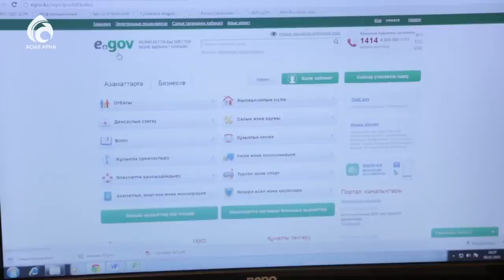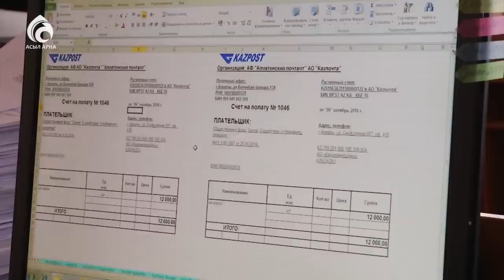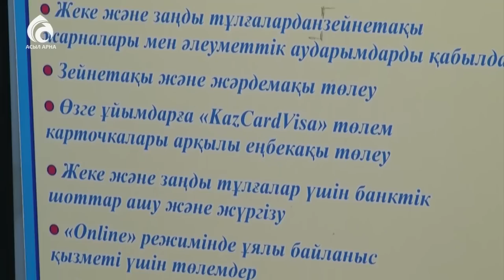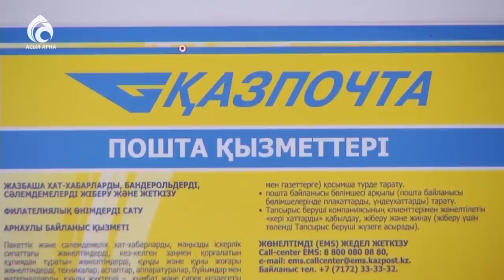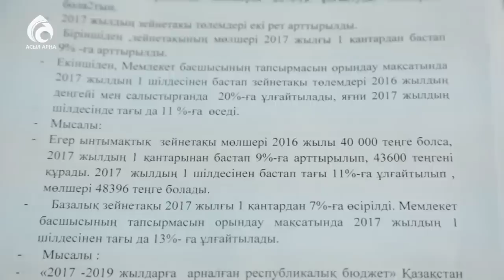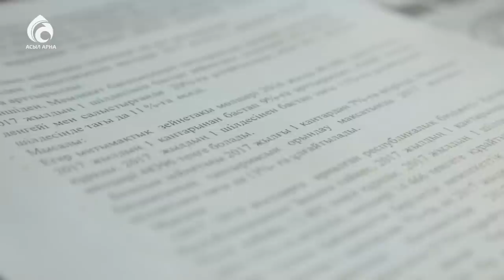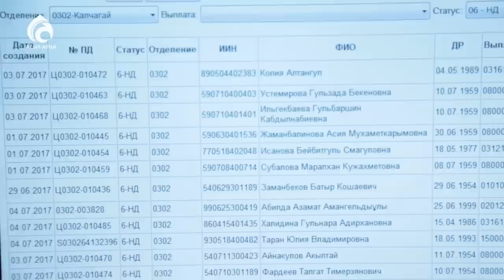Зейнетақы (пенсия) өсті \ Арнайы хабар \ Асыл арна